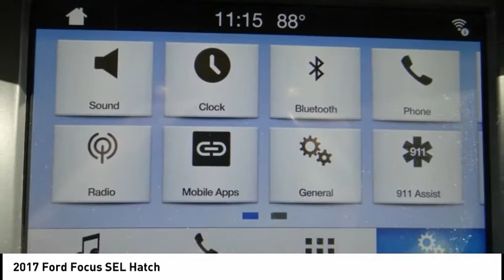2017 Ford Focus North Hollywood,Los Angeles,San Fernando Valley,Glendale,Burbank B27571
2017 Ford Focus SEL Hatch

5500 Lankershim Blvd.

SUNRISE FORD NORTH HOLLYWOOD, PROUDLY SERVING NORTH HOLLYWOOD, LOS ANGELES, SAN FERNANDO VALLEY, GLENDALE, BURBANK, AND SURROUNDING CALIFORNIA LOCATIONS THIS MAGNETIC GRAY 2017 Ford FOCUS IS EQUIPPED WITH A 4 Cylinder Engine, AUTOMATIC TRANSMISSION, AND RECEIVES AN ESTIMATED 26 City/36 Hwy MPG. NORTH HOLLYWOOD CALIFORNIA 91601. Memorial Day Sale going on now!!! We offer a huge selection of new and used cars, top notch customer service and affordable prices. With so much to offer it's no wonder so many Southern California residents have relied on Sunrise Ford North Hollywood for years. Equipment Group 250A. Magnetic Gray 2017 Ford Focus SEL FWD 6-Speed Automatic with Powershift 2.0L 4-Cylinder DGI DOHC Recent Arrival! Odometer is 11630 miles below market average! 26/36 City/Highway MPG Awards: * 2017 KBB.com 10 Most Awarded Brands * 2017 KBB.com Brand Image Awards Reviews: * Rides comfortably for a small car; feels sporty and secure when going around turns; interior is quiet at highway speeds; lots of available upscale and high-tech options. Source: Edmunds